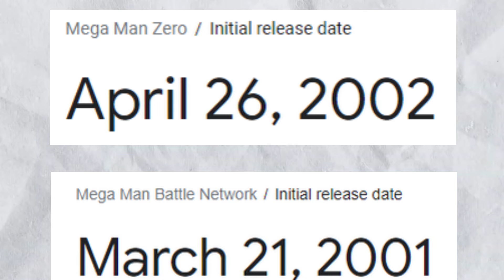(THEORY FRFR) LEGENDS 3 IS HAPPENING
Ok ok I KNOW ITS JUSTA THEORY but I'm literally crying out for a new Mega Man game so give me a chance here!!!